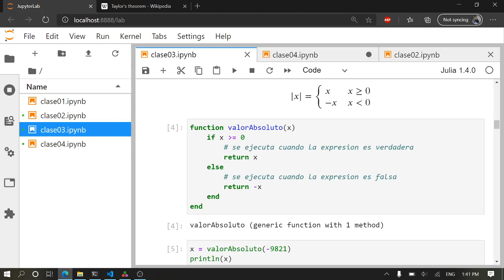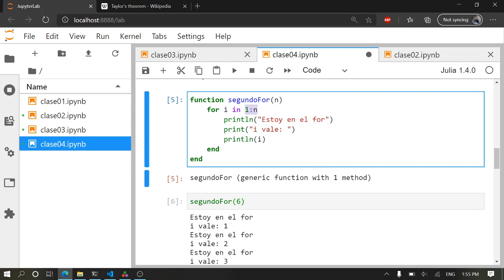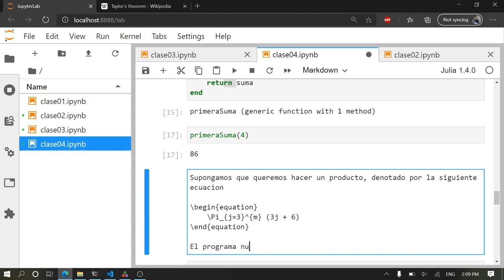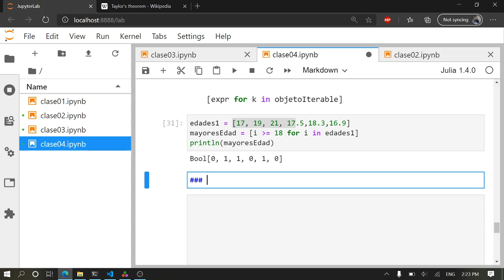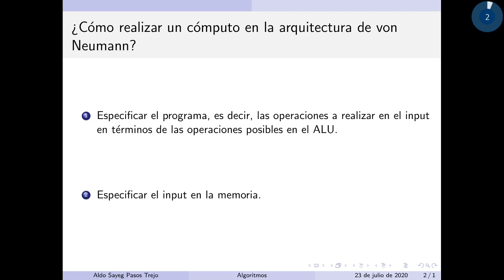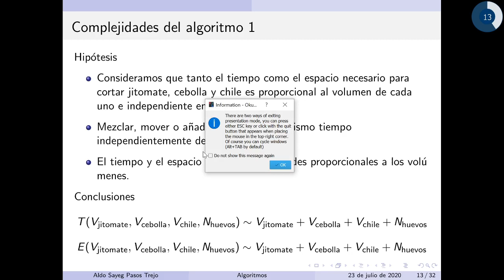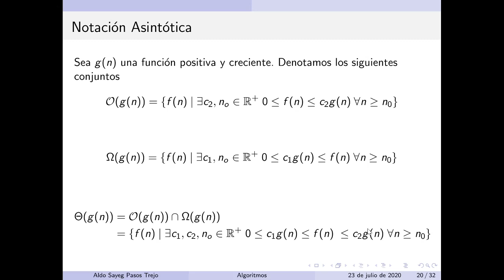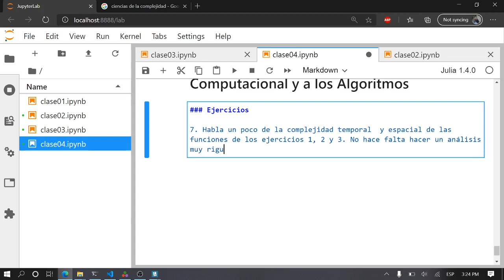Clase 4: ciclos For y complejidad computacional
Clase correspondiente al tema de ciclos for y una introducción a la complejidad computacional.

Esta clase corresponde al curso de Física Computacional impartido en el semestre 2020-4 en la Facultad de Ciencias de la UNAM.